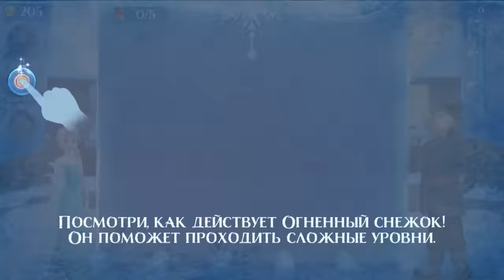Холодное сердце - #2 Игры Эльзы и Анны, Звездопад, Сияние. Игровой мультик для детей.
Эльза и Анна вместе с нами проходят очередные 10 уровней игры Сияние, кому интересно смотрите:)